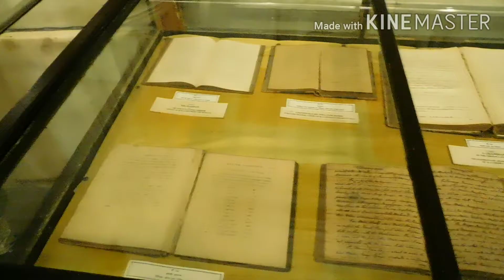Victoria Memorial Hall || Kolkata (Part- II)